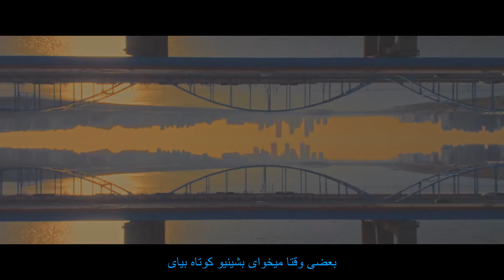موزیک ویدیو " نوزده " از ناتی با زیرنویس فارسی رنگی - NATTY - NINETEEN M/V [Persian Subtitle]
NATTY - NINETEEN M/V [Persian Subtitle]

🔥ام وی "نوزده" از ناتی با زیرنویس فارسی رنگی

☘️لایک یادتون نره و برای ام وی های بیشتر به همراه زیرنویس چنلمونو ساب اسکرایب کنید^^